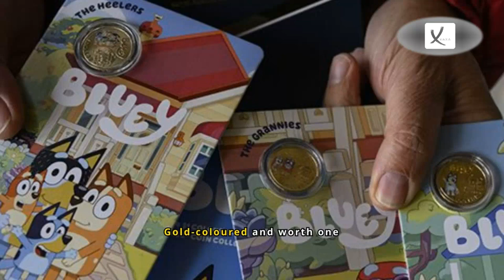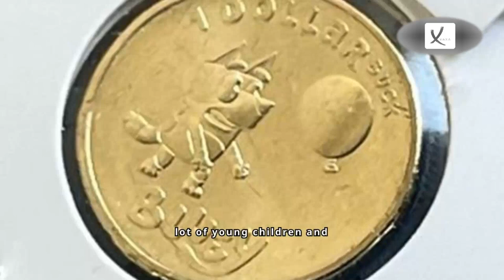Man Charged With Stealing 63,000 Commemorative Bluey TV Show Coins - VAXA Post